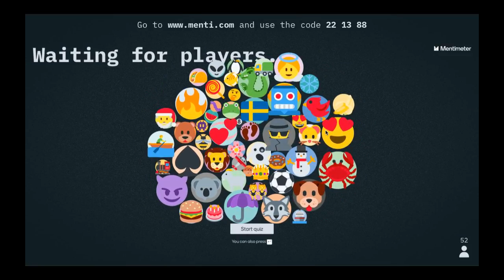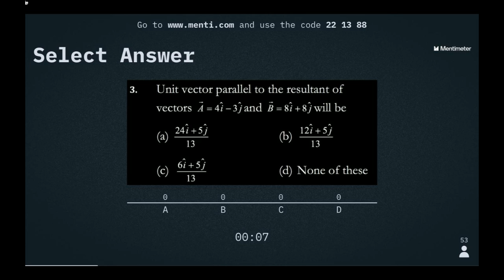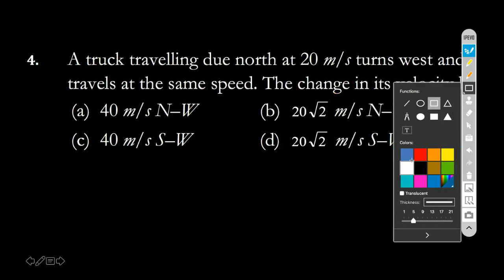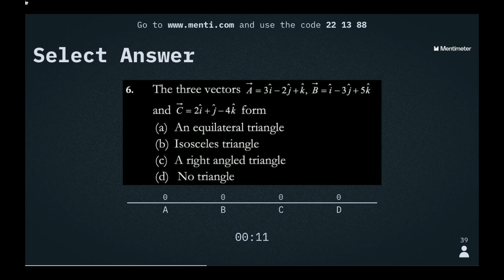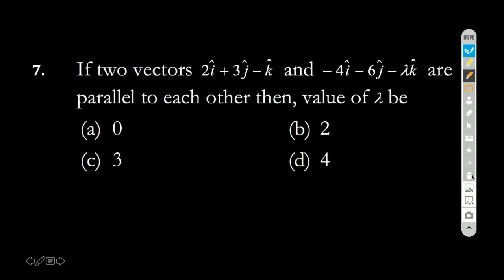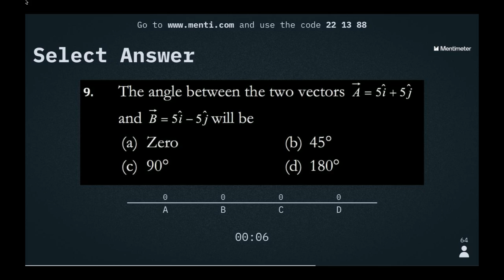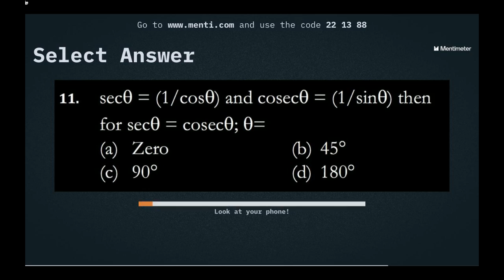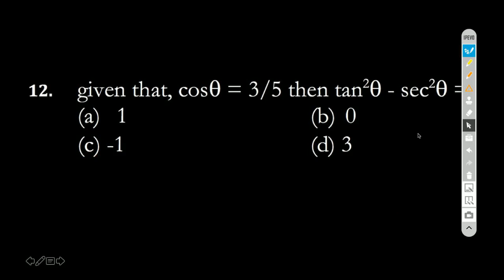CENTUM HOUR IX PHYSICS [18 JUN 2020]